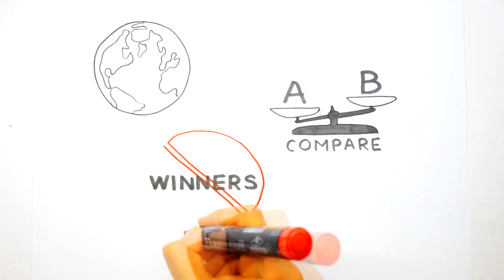कौवे की तरह सोचने वाले लोग | Never Think Like This Crow | Motivational Story in Hindi